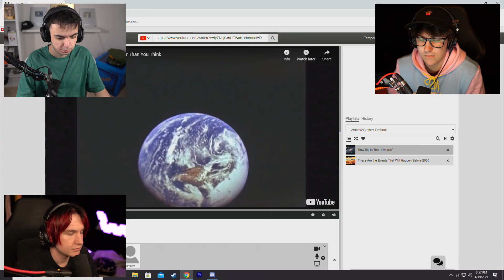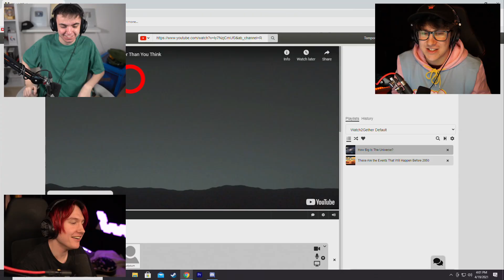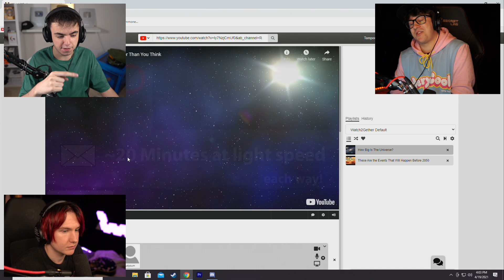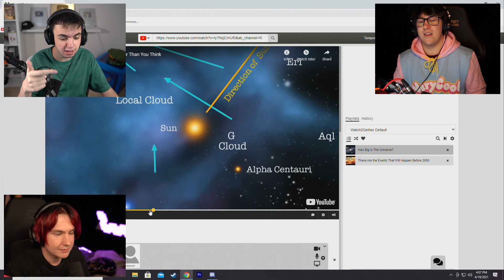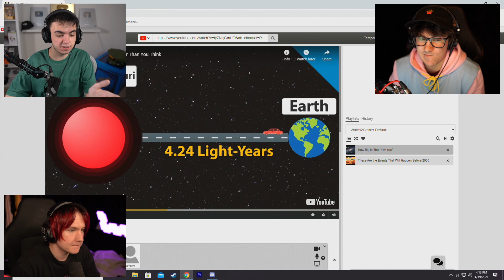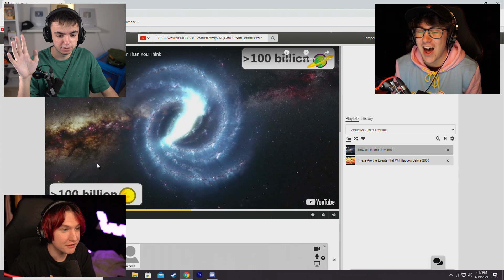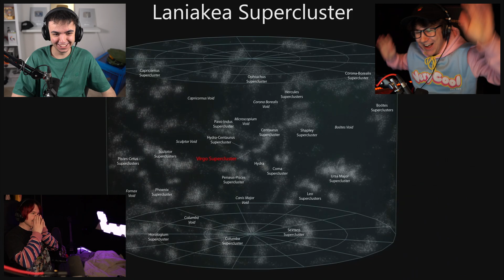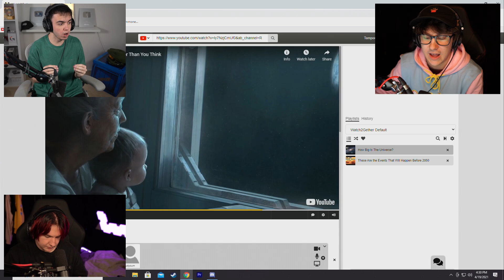How Big Is The ENTIRE Universe